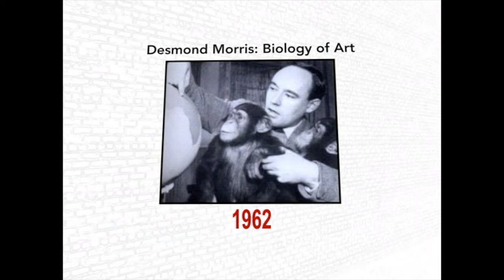Mundane jobs cause employees to do the bare minimum, even in chimpanzees!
This story reminds me of Office Space. This is the problem with doing something you enjoy as a job.

Desmond Morris' book called "The Biology of Art," describes his experimentations with teaching chimpanzees how to paint.

The chimps seemed to love to paint and did it energetically. They made seemingly skilled use of colors and different brush strokes. At one point in the experiment, Morris decided to reward the chimps for their paintings. When a chimp completed a painting he received a peanut. However, to the great surprise of the experimenter, the chimps' quality of work deteriorated and the chimps did just the bare minimum needed to get their reward.

The joy and pleasure in painting was gone. The chimps slapped paint on their canvases and then ran to fetch their peanuts.